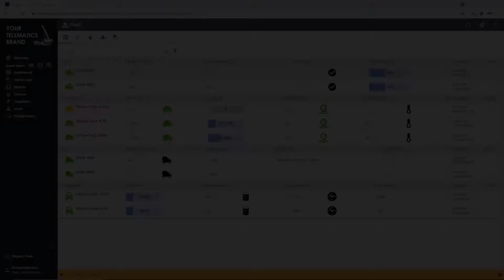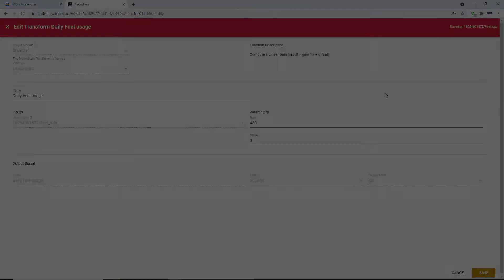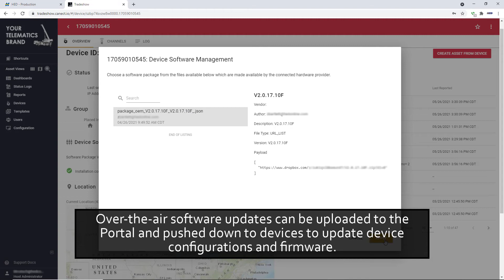CANect Portal™ - HED's Cloud-based Telematics Back-office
CANect Portal is a cloud-based visualization tool that allows fleet managers to process, present & archive fleet data remotely from anywhere.
- Set hierarchical user rights (set credentials and define what users can see)
- Easily configure UI to your requirements
- Perform OTA programming, via our Reflector™ tool - update and reprogram your vehicle from any web-based connection in the world
- Configure Geofencing and Curfewing for each asset
- Receive instantaneous e-notifications (text or email) on mission critical issues such as low fuel
- Export data for additional analysis
- Implement Application Programming Interfaces (APIs)